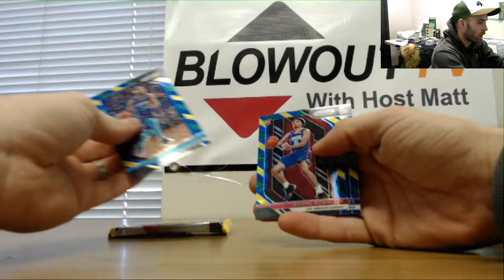miami2017's 18 19 Panini Prizm Choice Part 2